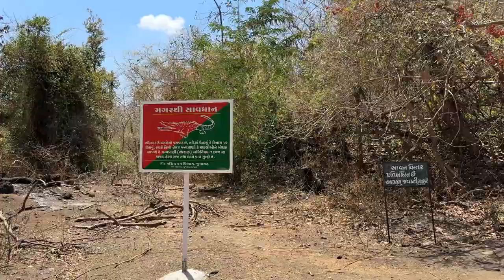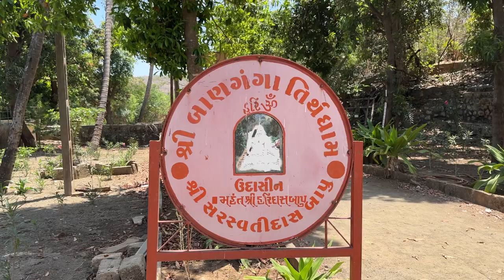Trip to Kankai, Banej, and Satadhar | DIU | Gir National Park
In this video I visit Kankai,Banej & Satadhar from Diu.

The Kankai Mata temple lies inside the Gir National Park which is perfect for wildlife wanderlust. Tourists can also experience lion thunder within the temple.